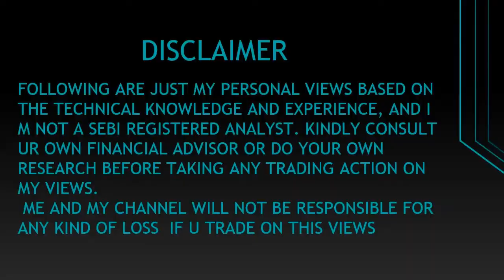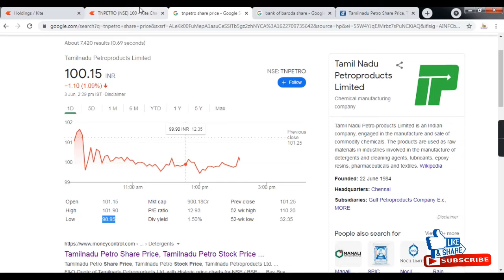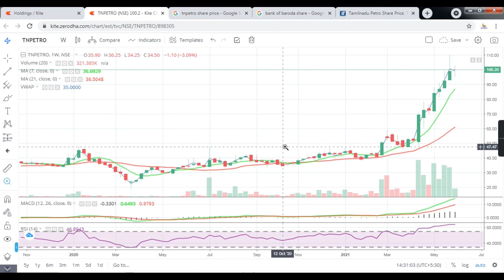Tamil Nadu Petroproducts Limited !! Buy TNPETRO !! NEWS TN Petro stock analysis !! TN Petro Target.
'SIP STOCKS'- Strong Investment Portfolio